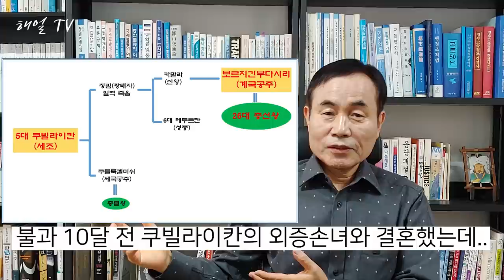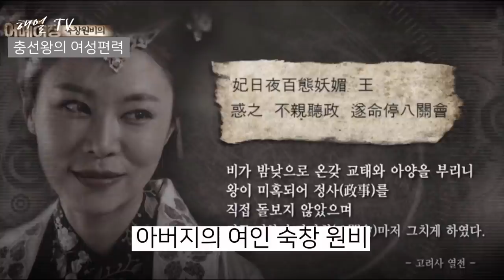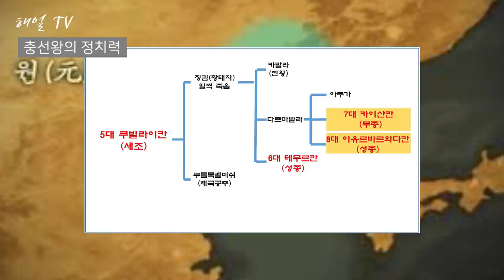최초의 혼혈왕 충선왕의 파란만장한 인생 드라마, 고려로 시집온 몽골공주들2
충선왕과 몽골 부인 계국공주가 수놓은 고려 말 격동의 역사와 애달픈 삶, 고려와 몽골의 결혼동맹2, 내 것으로 만드는 독서일기
(, 만렙 책읽기31, 50회 영상)

- 충선왕의 조기 퇴위와 복위
- 충선왕의 여성 편력
- 충선왕의 정치력
- 충선왕의 권력게임과 아버지 충렬왕과의 권력 다툼
- 만권당과 충선왕의 티베트 유배

참고서적
1. 고려에 시집온 칭기즈칸의 딸들, 이한수, 김영사, 2006년
2. 한권으로 읽는 고려왕조실록, 박영규, 들녘, 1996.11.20.